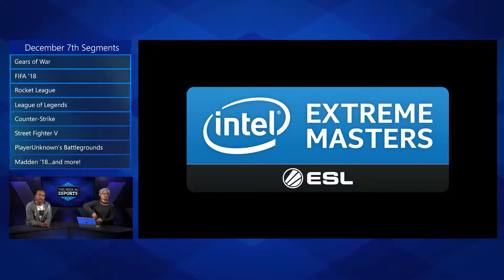Playerunknown's Battlegrounds (IEM Oakland) - Episode 27 - This Week In Esports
Watch the 27th episode of 'This Week in Esports!' shot December 7th, 2017

Hosts:
Kate Yeager
Malik Prince